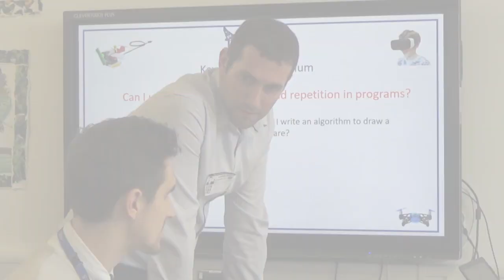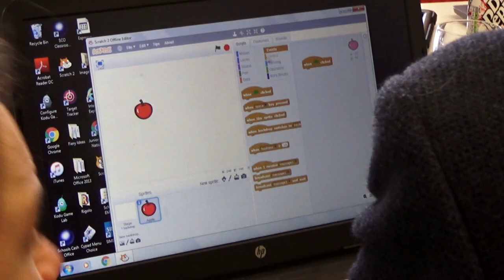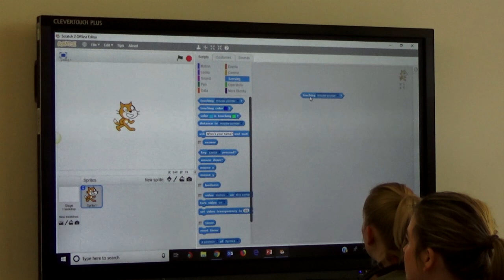Computing Curriculum Training - Computing in Primary Schools - ICT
If you are looking for training and support in developing an outstanding primary computing curriculum in your school get in touch today at or calling 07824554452.

to find out more.

Digital Wizards works with primary schools all over the North West of England and Wales to develop their computing curriculum to achieve outstanding learning outcomes. With a huge amount of experience working in KS1 and KS2 we understand the challenges faced in all primary schools to develop an outstand primary computing curriculum.

We run computing training that meets the needs of the national curriculum and can tailor the learning so that it meets the needs of the academy or school as we work with teachers in all year groups from reception to Year 6.

An outstanding computing or ICT curriculum with inspire, motivate and engage your children allowing them to achieve a range of objectives in the wider curriculum too.